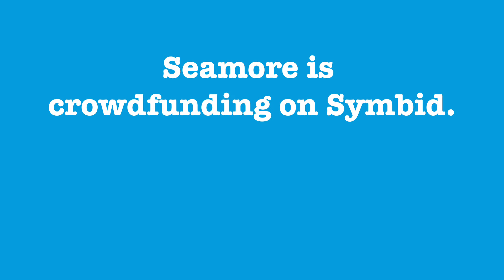Meet the Seamore investors - Joyce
Good reasons to crowdfund seaweed startup Seamore, checkout why Joyce invested €500. Invest, quick and easy via Symbid